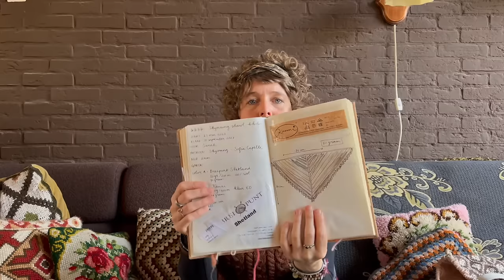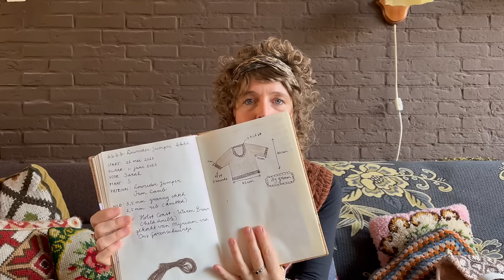It Is A Sarah | Knitting & Crochet | Episode 132 (EN)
Welcome to my knitting podcast in English 🤎!

I'm coming to you from the Netherlands so excuse my Dutchy English.  I enjoy all the inspiration in the worldwide knitting community so much. I would love to share my 'handwerk perikelen' (also known as crafty adventures) with you.

Handmade skirt made from thrifted fabric

FINISHED OBJECT
Lauder Vest - testknIt for Rebecca Clow

OTHER
Blue rabbit for my little niece

YOUTUBE MEMBERSHIP
Become a member of my channel if you want to have a heartjumping moment every Friday with an extra episode in which I share my crafty adventures and (try to) answer your questions:

Liefs,
Sarah 🧶